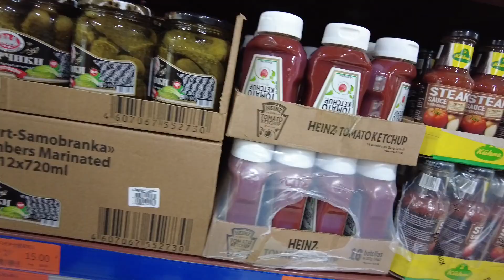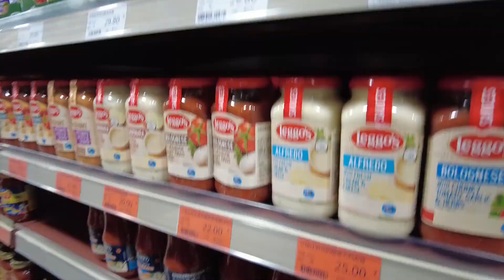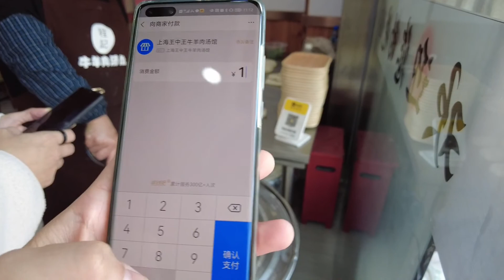Palengke serye 2 : NAKALIMUTAN KO ANG PANGALAN KO SA DISH NA TO (THAI BEEF BASIL)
Salamat po sa pag bisita sa aking channel. Ako po ay isang OFW na naka base sa Shanghai bilang isang Hardinero at CADyutero.. Lagi po kayong sumubaybay sa aking channel pra makapag travel at makita ang kung anu tunay na kulay at kultura ng bansang Tsina. Marami po akong maibabahagi sa inyong lahat sa buhay ng isang Ofw sa ibang bansa at.. gaano kahirap at kadali ang aming pamumuhay dito.. At magshare din po ako ng mga LUTONGBAHAY, PAGKAINGPANGBUSINESS, LUTONGINTERNATIONAL na siguradong madali nyo lang din maluluto sa inyong mga tahanan..

Muli, maraming salamat po sa pagsubaybay at susubaybay pa.. At ako ang inyong lingkod
Kuyz Chamba